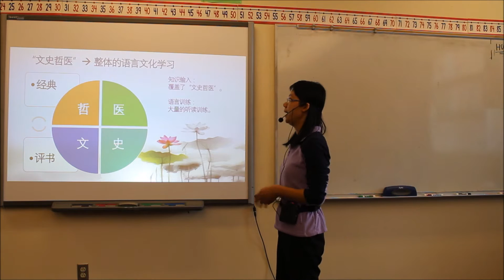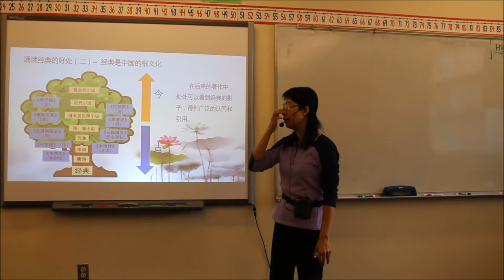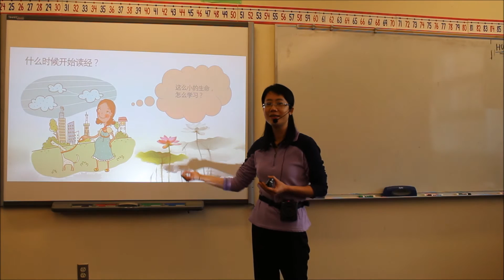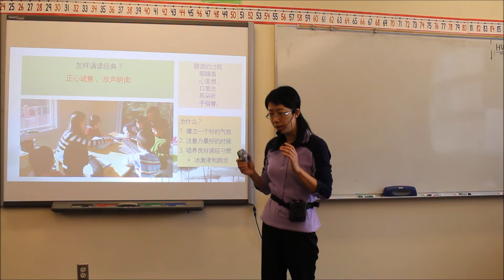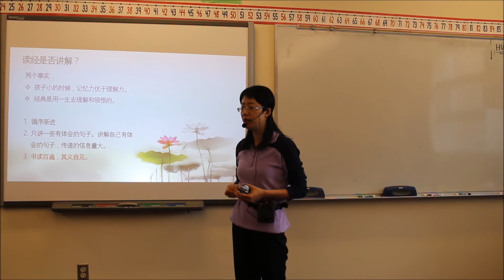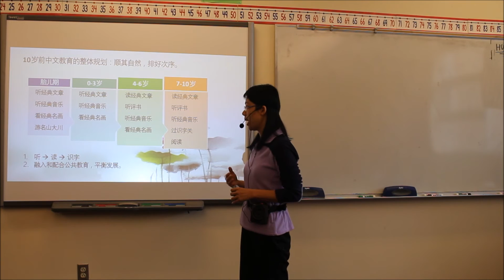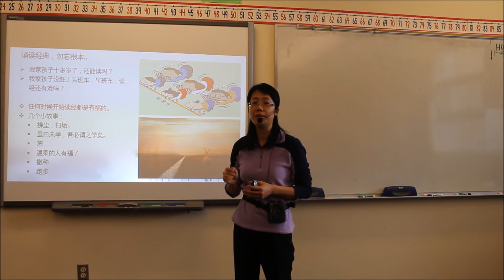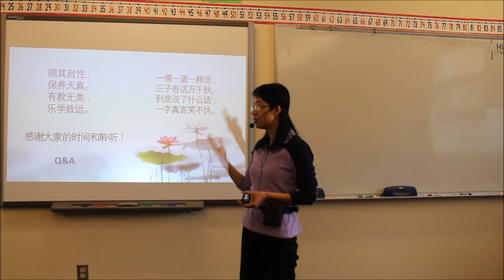同乐中文--海外中文学习之经典诵读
欢迎加入同乐中文微信群，请加微信ID: fanmijiao